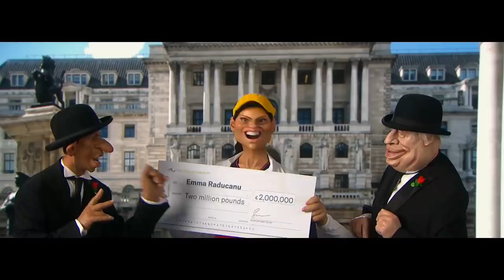Emma Raducanu's Investment Advice | Spitting Image | Brit Box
Boris and Rishi offer Emma Raducanu some investment advice.